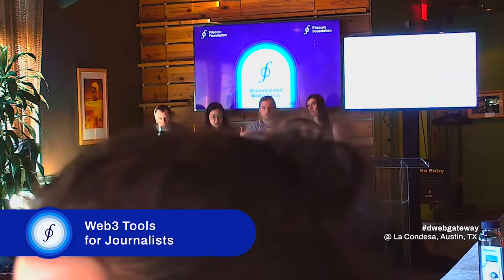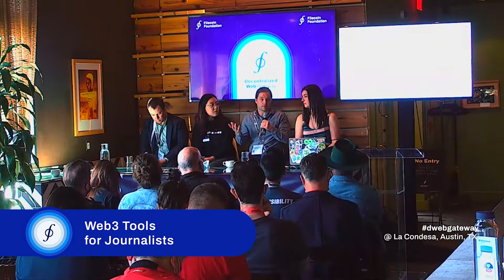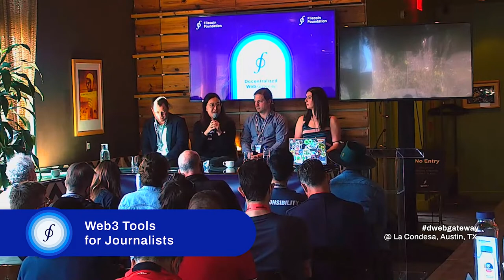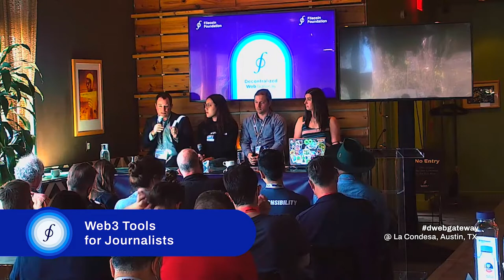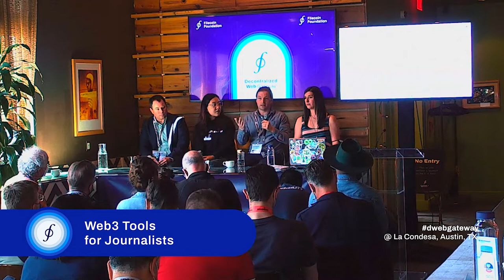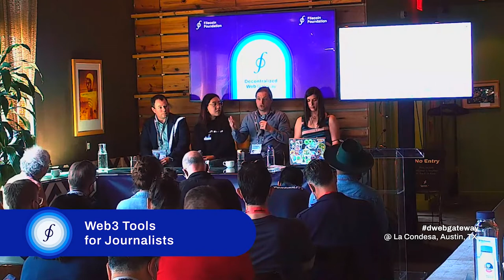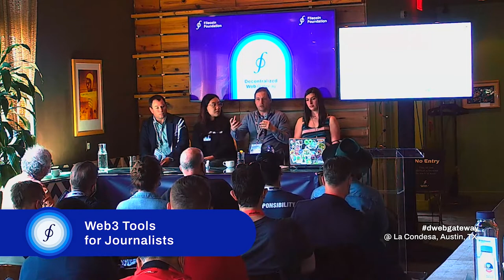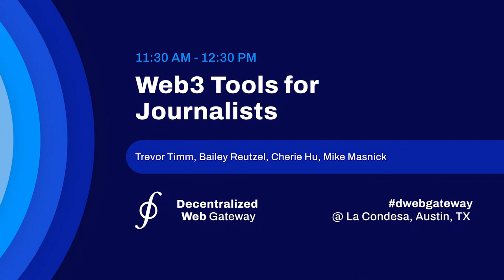DWeb Gateway | Web3 Tools for Journalists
Web3 means big changes to the journalism profession, and it will need to adapt to stay relevant. This session dives into the ethical role of journalists in the Web3 world, the new reporting and information gathering techniques they must utilize, and looks at new publishing models available for content monetization and hosting.